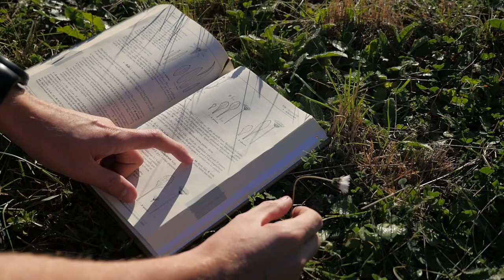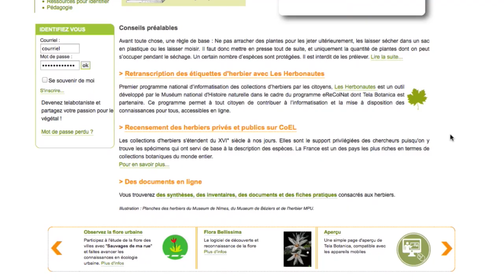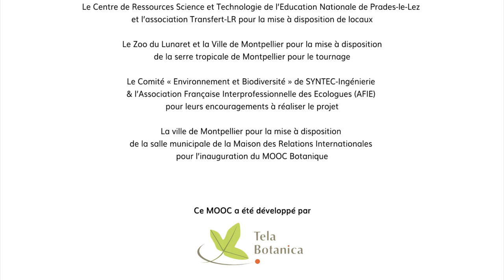Introduction 2.2 : Comment ça marche ?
Comment se passe le MOOC Botanique ? Présentation des différentes séquences. Le cours est diffusé sur internet, sur la plateforme Tela Botanica, durant 7 semaines. Hors des périodes de diffusion des cours, les vidéos restent accessibles pour vous former en autonomie.